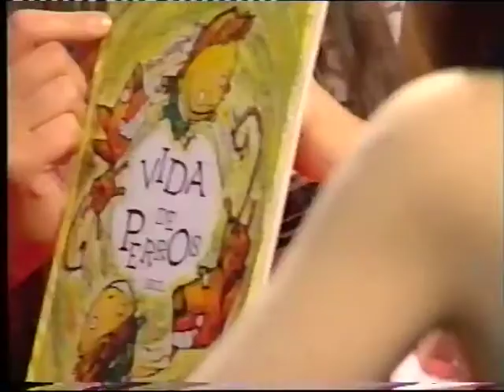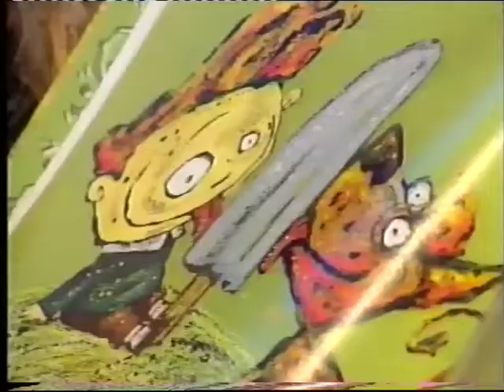ENTRE RÍOS - Interview with Isol [Concierto Básico Telemadrid - 18-9-2003]